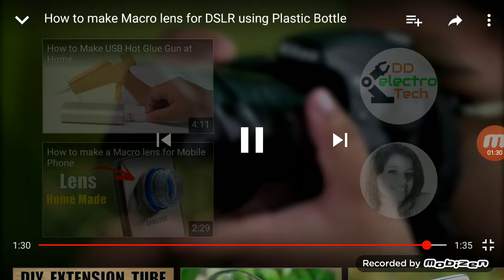Make macro lens for DSLR... Using plastic bottle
Make lens.